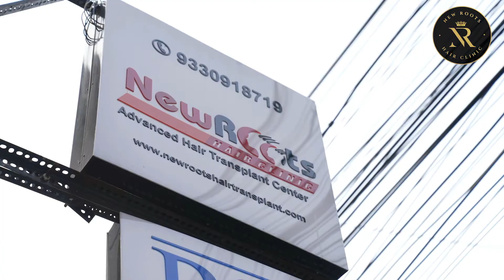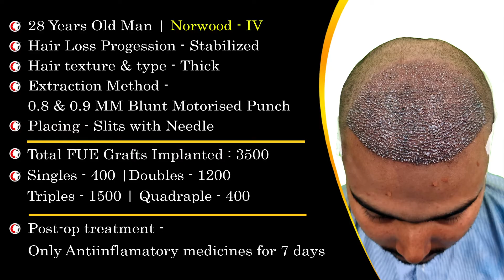Unveiling 4-Month Results of 3500 Grafts Hair Transplant with Cost Insights in Kolkata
Witness the journey of transformation with our latest video, "Transformative Progress: Unveiling 4-Month Results of 3500 Grafts Hair Transplant with Cost Insights in Kolkata." In this exclusive presentation, we showcase the impressive results of a 3500 grafts hair transplant procedure after just four months, providing a glimpse into the journey of regaining natural-looking and revitalized hair.

Join us as we delve into the details of the procedure, highlighting the progress and outcomes achieved within a short timeframe. Additionally, gain valuable insights into the cost considerations associated with a 3500 grafts hair transplant in Kolkata, making it an informative resource for those considering a similar transformation.

Whether you're on a hair restoration journey or exploring options, this video offers a comprehensive look into the process and results of a 3500 grafts hair transplant, coupled with insights into the associated costs.

📍PO Circus Avenue, 216/3A, AJC Bose Road, Ps, beside Conclave, Beniapukur, Kolkata, West Bengal 700017 ,